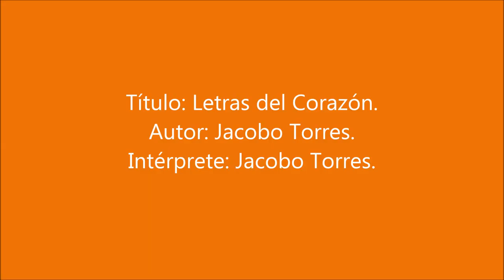Letras del Corazon del cantautor: Gerardo Jacobo Torres Jimenez (JACOBO TORRES)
LETRAS DEL CORAZON
Musica, letra e interpretacion: Gerardo Jacobo Torres ( JACOBO TORRES).
Genero: Vallenato Romantico
Cantautor Colombiano nacido en Corozal-Sucre.
Ver presentaciones en vivo cantando musica romantica de antaño y actual, tambien algunas canciones ineditas de el en un Demo de baladas pop; y otros trabajos como arreglista de himnos y como profesor de canto y coros infantiles; tambien se encuentra una serenata para el dia de las madres..Todo esto en su canal de youtube- Jacobo torres..Se encuentra en Facebook igual..como  Jacobotorres.
Otra cancion compuesta por Jacobo en este genero musical...es Por estar conmigo..se puede encontar en youtube ..fue grabada por el cantante vallenato Ramiro Lora.